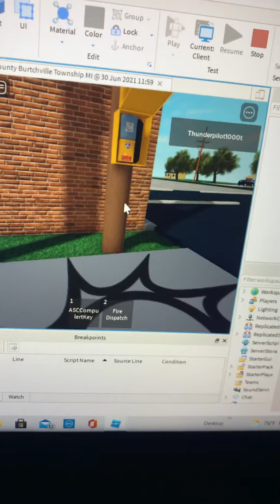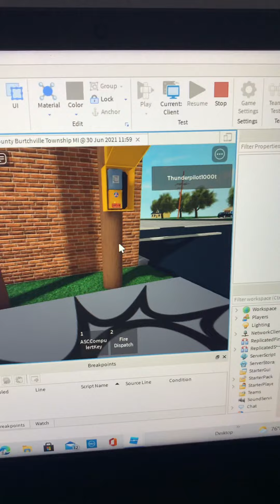Brutchville Township MI Fire Department Sterling M-10 Independence Day Noon Blast in Roblox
I did a noon blast of my Sterling M-10 8/16 Port in Brutchville Township and it was a awesome success it sounds a lot like the Lexington Fire Department Sentry 3V8H because it has the same port ratio I’m glad I got the Sterling M-10 8/16 Port going off for a noon and I’m going to Brutchville Township to stop at Pepperoni Cow on the way to Port Sanilac so Happy Independence Day I will be filming the Port Sanilac Fire Department Sentry 20V2T on Saturday July 3rd for the Independence Day noon blast test and start of the parade so I’m really excited for Independence Day this Saturday and Sunday